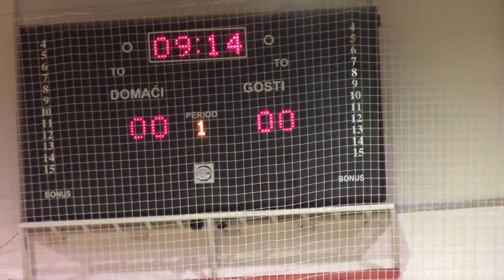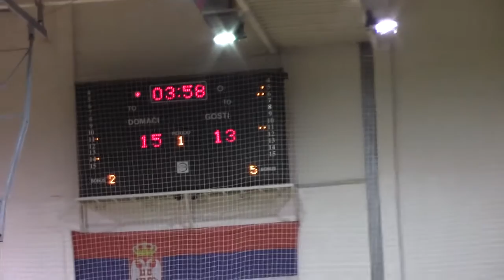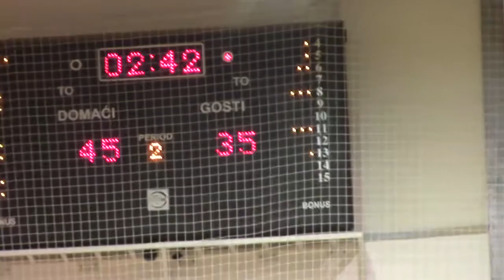KK Pirot – Kolubara Lazarevac 88:55 24.12.2016.